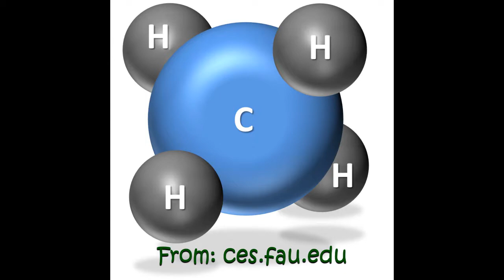Why YOU Should Compost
Welcome to CompostingCorner! This video explains why composting is so beneficial to the environment and how everyone can and should compost.